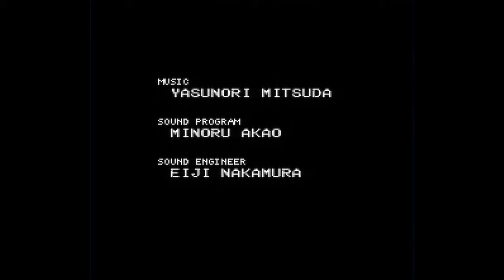Chrono Trigger 4k CRT upscale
CRT scanline filter and scaling using Fourier transforms